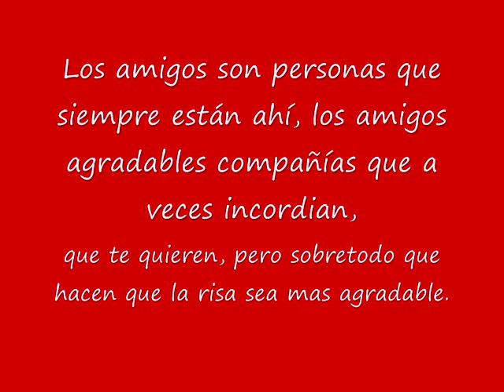Héctor Sandarti y Galilea Montijo